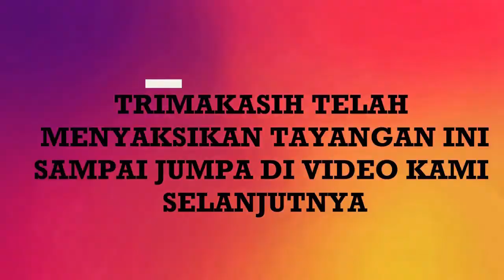Merpati balap lap. pangkalan hari minggu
lomba merpati balap